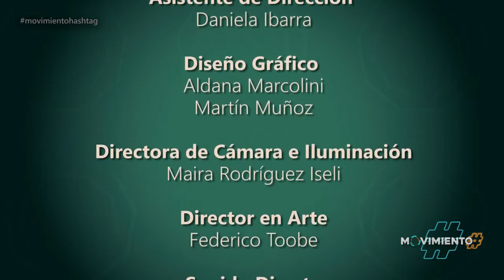NOTA en MOVIMIENTO HASHTAGS para IDIOTAS (tributo a GREEN DAY)